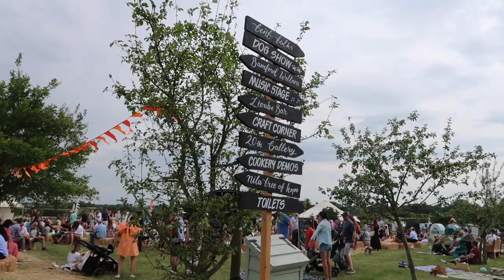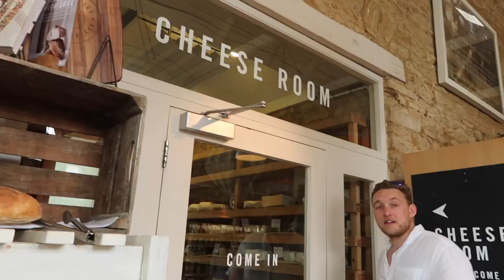A WHOLESOME SUMMER WEEKEND - COTSWOLDS EXPLORING AND NEW IN MY SUMMER WARDROBE | PetiteElliee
A WHOLESOME SUMMER WEEKEND - COTSWOLDS EXPLORING AND NEW IN MY SUMMER WARDROBE

Avene SPF 50

Jo Malone perfume

Snake Chain Bangle
Brilliance Ring
Diamante Necklace
Hoop Earrings

Abercrombie Tennis Dress

Nars Powder

Bobbi Brown Lip Balm

Forever new dress

Forever new dress

Chapters:

0:00 Garden Tour
04:36 Swimming
07:58 Sezane Haul
18:49 GRWM
24:16 Daylsford Summer Festival
29:23 Tennis
37:02 Sunday Hosting